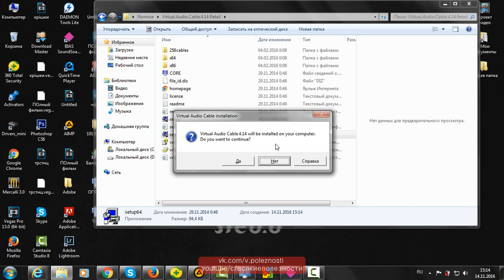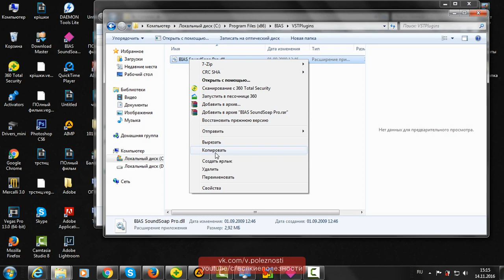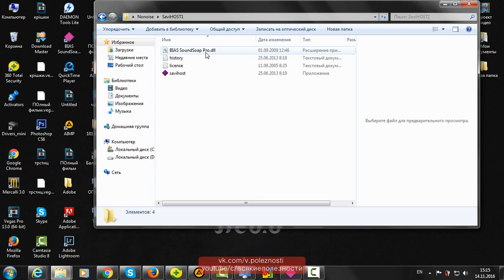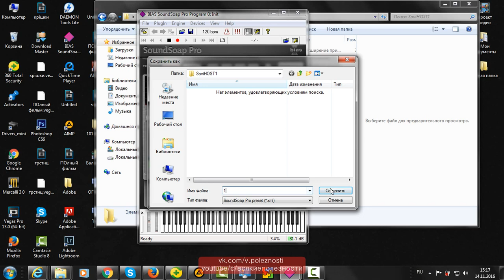Как улучшить звук дешёвого микрофона? Как убрать шумы How to improve the sound of the microphone?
Как улучшить звук микрофона с помощью BIAS SoundSoap Pro?
How to improve the sound of the microphone with BIAS SoundSoap Pro?

Этот гайд вам поможет не оставляйте звук как есть.
Тем самым ваше видео вызывает рвотный эффект.
В данном видео рассказывается как можно убрать "неприятный" шум микрофона в Skype, Bandicam, Open Broadcaster Software, Fraps, XSplit и т.д.
Как улучшить качество микрофона.
Как улучшить качество звука микрофона.
Если у вас бюджетный микрофон за 100р.